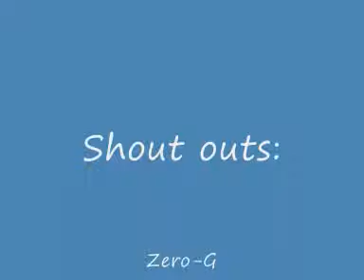Wheres my boarding card???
Wheres my boarding card??? 2 tank rats trying to find there cards.